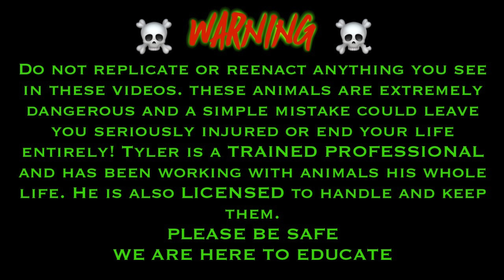Finally got some Green Mambas 🐍 !!!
HUGE THANKS TO DINGO AND STEVE!!!